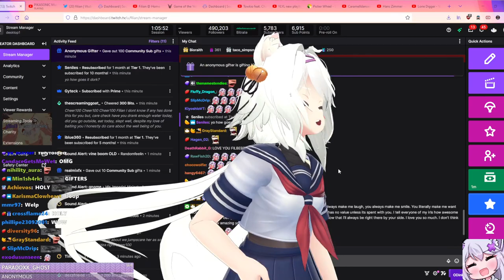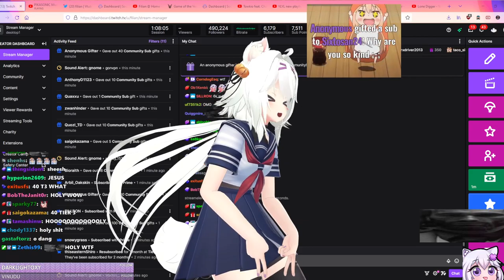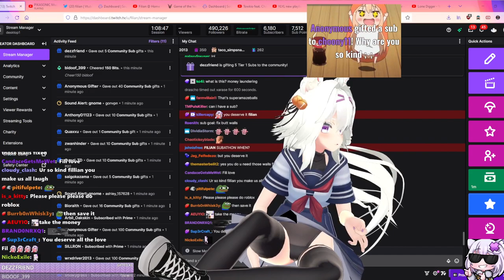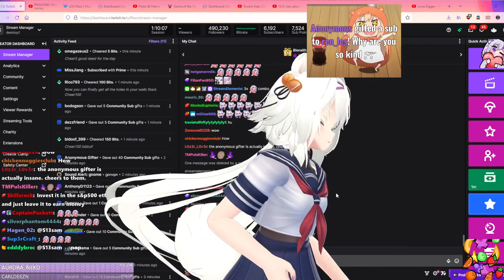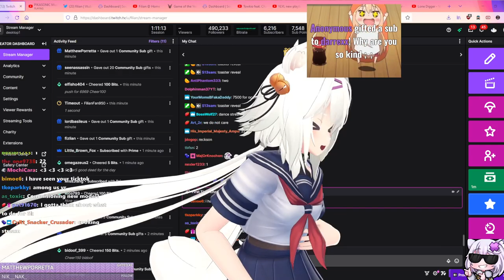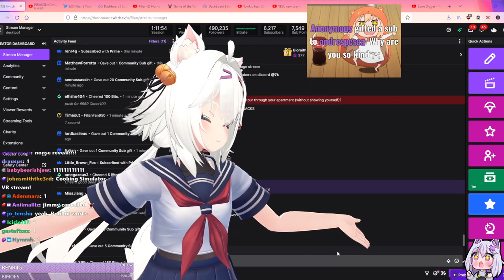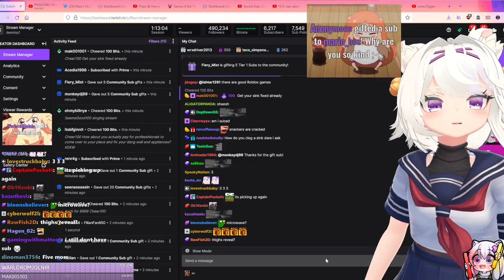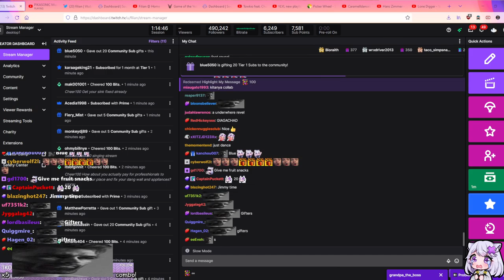Filian sub-bombed after thinking 6K subs would be cool, ended up closer to 7K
Mentioning being close to 6K subs, gigachad Snackers decided to get her closer to 7K, later she met JimmyHere, he was "busy".